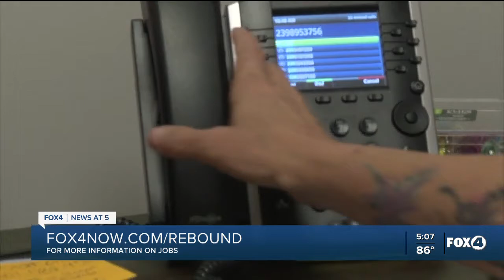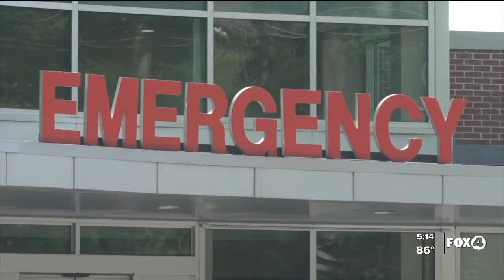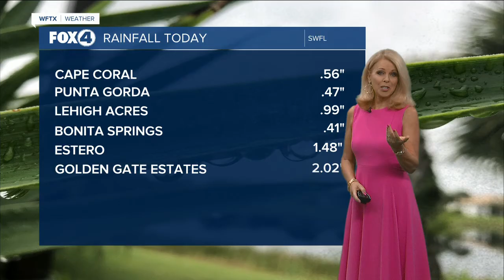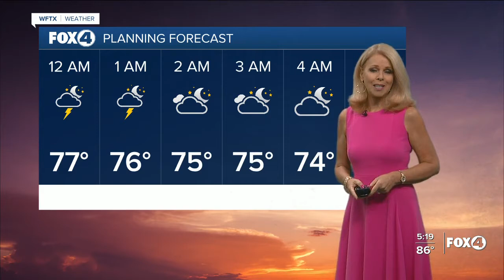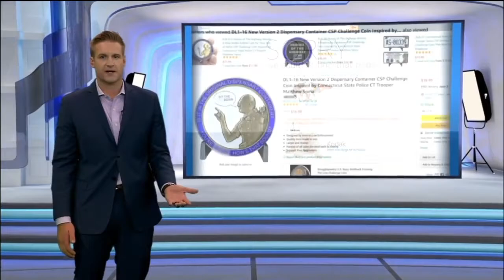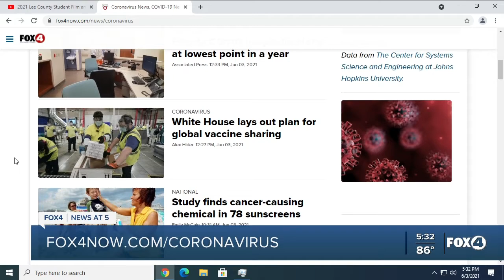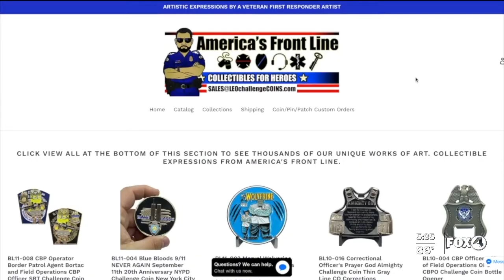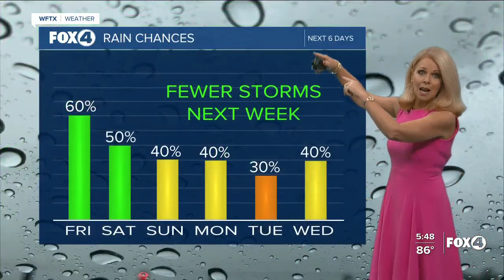Funeral arrangements for Dr. Knight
Long time Councilwoman and educator Dr. Ann Knight passed away last week at the age of 89. Funeral services have been made. Visitation will be held on Friday June 4th.